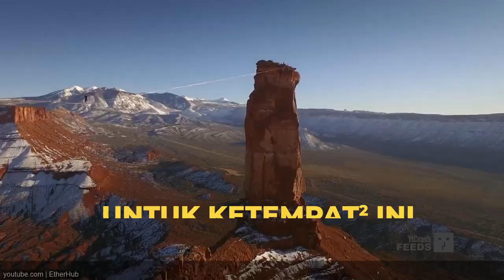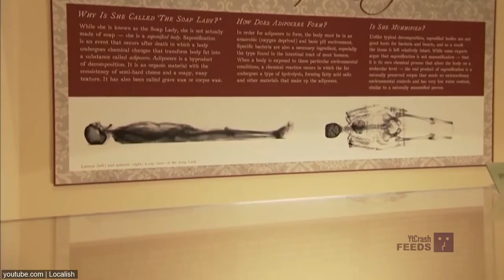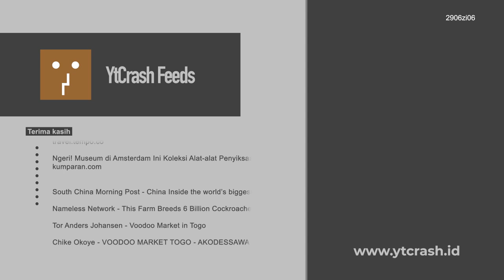Pemberani Pun Bakal Kencing Di Celana Kalo Ke Tempat ini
YtCrash - Selain bikin bulu kuduk berdiri kyknya tempat yg ini sukses juga bikin lemes lutut.

SUMBER, INSPIRASI & REFERENSI :

Dunia Dari Otak Einstein hingga Kalung Kutil Kelamin, Ini 10 Poret Seram Koleksi Museum Mutter
akurat.co

Karni Mata, Kuil di India yang Dihuni 20 Ribu Tikus Gaya Hidup 6 jam yang lalu

Restoran Ini Menjual Hidangan Berbahan Baku Serangga - Travel Tempo.co
travel.tempo.co

Ngeri! Museum di Amsterdam Ini Koleksi Alat-alat Penyiksaan Manusia

South China Morning Post - China Inside the world’s biggest cockroach farm

Nameless Network - This Farm Breeds 6 Billion Cockroaches Per Year For Medicine  Weird Wild World

Tor Anders Johansen - Voodoo Market in Togo

Chike Okoye - VOODOO MARKET TOGO - AKODESSAWA

Localish - Mutter Museum Has Einstein's Brain Plus Other Creepy Exhibits  Secretly Awesome

National Geographic - Welcome to the Rat Temple  National Geographic

The Planet D - Karni Mata Rat Temple in Bikaner, India  The Planet D

zzz AFP News Agency - Bugs up Cape Town restaurant serves insect menu  AFP

ABC13 Houston - First insect-only restaurant in South Africa

Simen Haughom - Amazing basejumpers at Kjerag (Spectacular Norway) - 100 million views on Facebook

Simen Haughom - Kjerag from the air - viral drone video from Norway (200 million views on Facebook)

EtherHub - ACROSS THE SKY   a world record slackline in the utah desert

Caters Clips - Adventurers Slackline From Titan Tower

SteveRotfelProd - Awesome Adventures Australia Crocosaurus Cove

Eros Asturiano - Insanity - Stratosphere - Las Vegas

Coaster Studios - Insanity POV Stratosphere Hotel Las Vegas

Advantage Realty of Forest Hills, Inc. - Medieval Torture Museum. Amsterdam. The Netherlands. (a visit). 中世紀的酷刑博物館  HD

Teresa Noel - Complete walk through Medieval Torture Museum in St Augustine FL

2906zi06 Tempat bikin ga percaya

▷▷ YtCrash Facts ingin selalu berbagi fakta mengejutkan yang terjadi di Indonesia maupun di dunia. Video dalam channel ini memuat uraian dan simpulan dari fenomena yang diharapkan mampu menjelaskan suatu proses, sebab, akibat ataupun dampak terjadinya segala sesuatu.